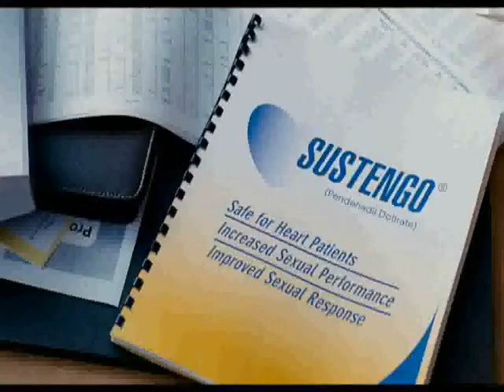Lost In Hollywood - Little Fockers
LIH - Little Fockers review
Lost In Holywood